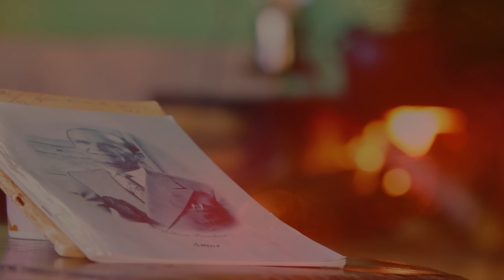Culto Doméstico: Confissão de Fé (14.02.2023) | Tabernáculo - Anápolis - GO